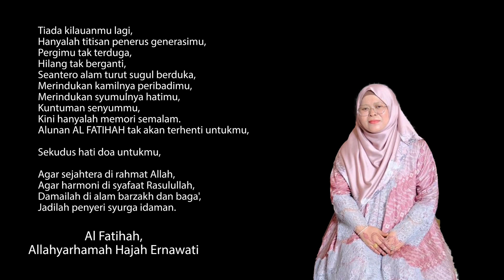i miss u mama 💔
11/10/2023

Hari ni genap setahun arwah mama meninggalkan kami . Sehari ibarat setahun lamanya . Masih susah untuk menerima takdir ini . Rindu yang teramat sangat BERAT . Hari demi hari masih mencuba untuk menjalani kehidupan dengan kuat . Luka masih belum pulih , namun 5 hari yang lalu kami juga kehilangan arwah pck kesayangan kami iaitu adik kepada bapa saya . Ya Allah , berat sungguh ujian Mu . Berikanlah kami kekuatan . Semoga syurga buat mereka semua . Kami semua sayangkan mereka , tapi Engkau lebih sayangkan mereka 😭

Al-fatihah 🤲🏻😔